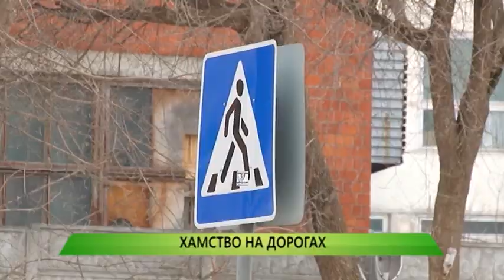03.03.2015 Служба новостей "Город" - Хамство на дорогах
В балахнинском мировом суде продолжают выяснять — кто же виноват в драке, произошедшей в апреле прошлого года на трассе в Нижегородской области. Водитель Газели совершил обгон. Тот, кого обогнали, с таким маневром был не согласен. И решил восстановить справедливость кулаками. Теперь оба водителя встречаются уже в другой обстановке — в зале суда. С очередного заседания — Анастасия Шебашова.